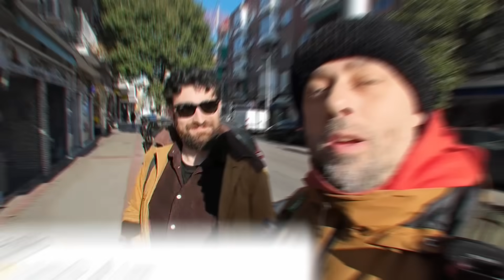La JOYA OCULTA de CARABANCHEL con @DeTapasConRufo - RUTA de COMIDA CASTIZA MADRILEÑA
En el vídeo de hoy @DeTapasConRufo nos llevará de Ruta por los locales ocultos MÁS CASTIZOS de CARABANCHEL.